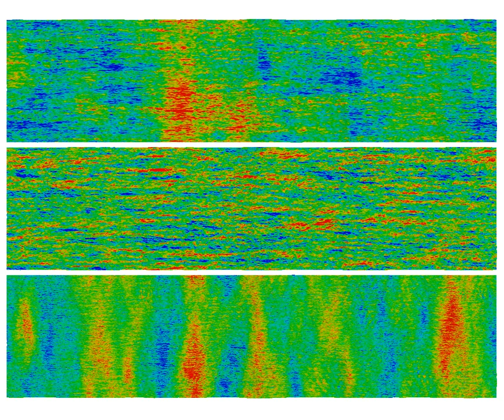A new coherent structure 20cm above the free surface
This animation shows time-averaged u, v, and w components of velocity in respectively the top, middle, and bottom panels.  u is in the direction of the wind.   v is transverse to the wind.   w is normal to the free surface.  The data is time averaged over two wave periods of the wave at the peak of the spectrum.   The time averaging is done in a surface following coordinate system.  The duration of animation is 8 seconds, which is one wave period.   The wave length at the peak of the spectrum is 100m.  The size of each panel is 500m x 125m.  The turbulence is diffusing down into the ocean and up into the atmosphere.   The results for depths greater than 3.2m are still developing.   The upper layers in the ocean are characterized by surface jets.   The lower layers in the ocean show a spiral structure.  Depending on where a particle is entrained, it will either be drawn upward or downward while moving one windrow laterally.   A new coherent structure has been identified in the atmosphere.   The structure in the atmosphere has very long streaks that also spiral. For this animation, u is between -47.0cm/s and 62.6cm/s, v is between +/-25.1cm/s, and w is between +/-15.7cm/s.  The colors for values outside the ranges are saturated.   Mean values are subtracted out.